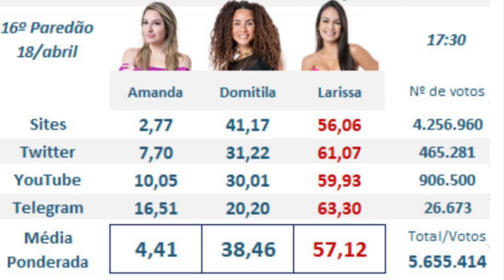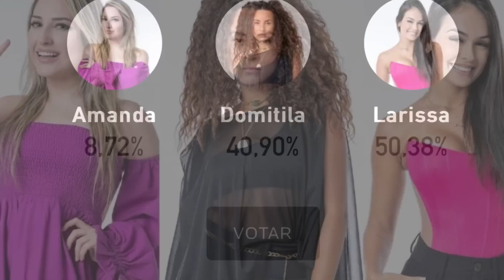ACABOU🔥 JÁ TEMOS A ELIMINADA DESSA NOITE, VEJA QUEM SERÁ ELIMINADA; DOMITILA, AMANDA E LARISSA...